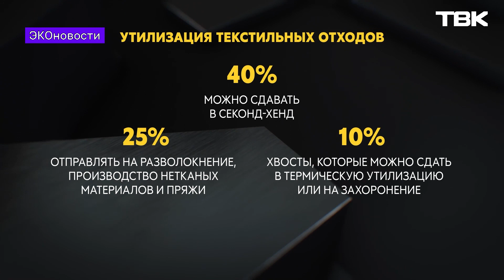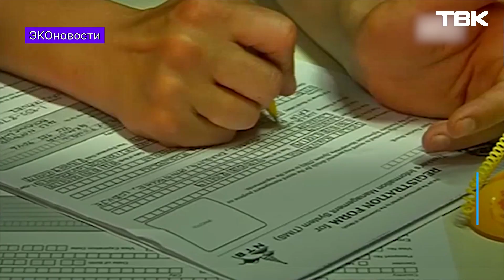Свалка появилась на Эвересте / «Эконовости»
Восстановление лесов, переработка одежды и свалка на Эвересте. Актуальная информация из мира экологии – в выпуске «Эконовостей»